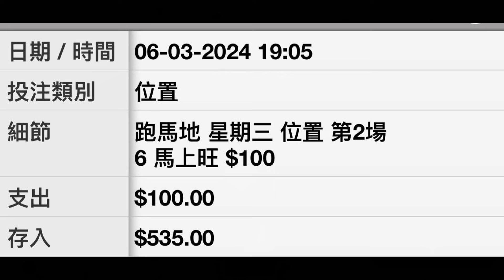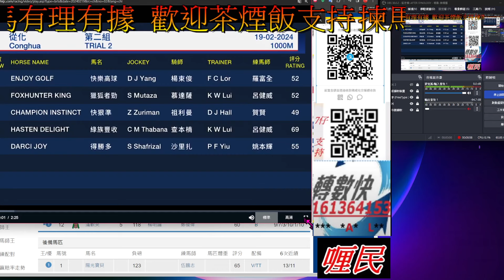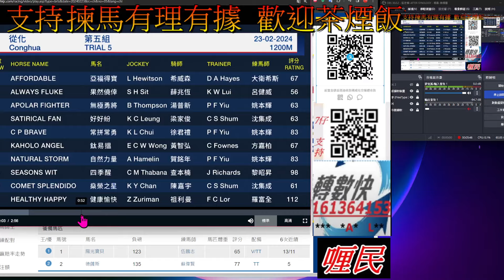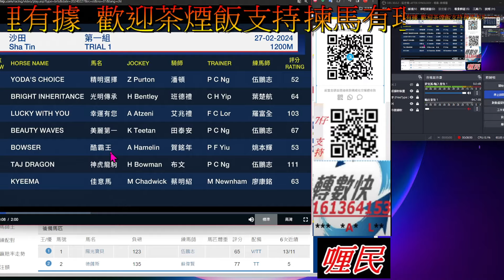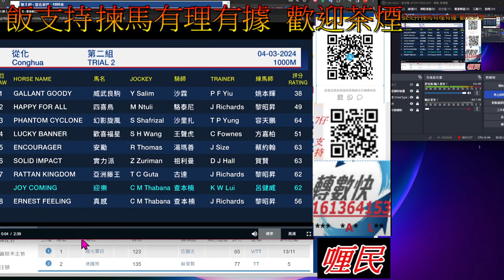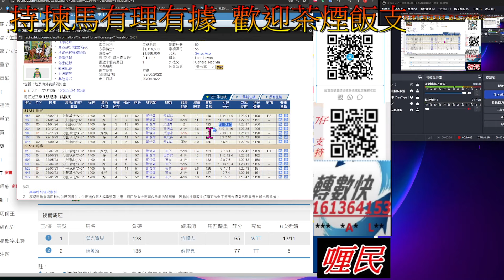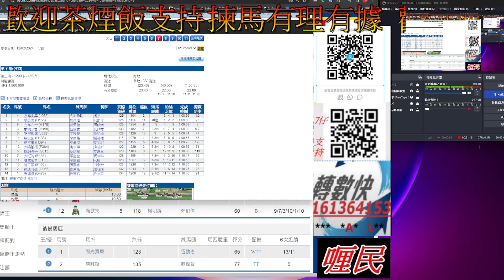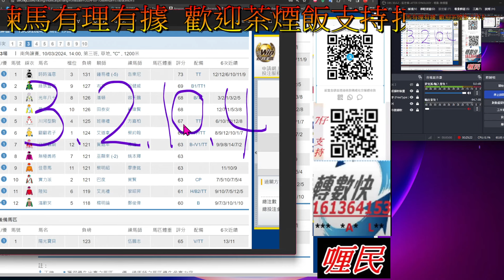【賽馬貼士】2024-3-10 第3塲 會員尊享 [ 全塲分析 ] 賽馬 喱民 kennie喱民#(市井喱民)